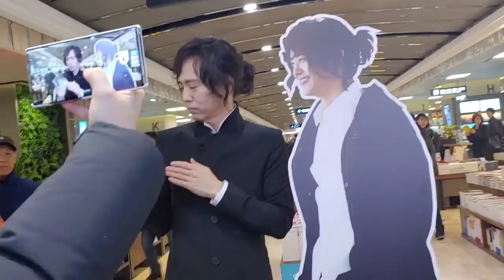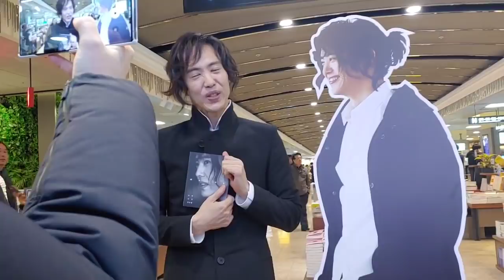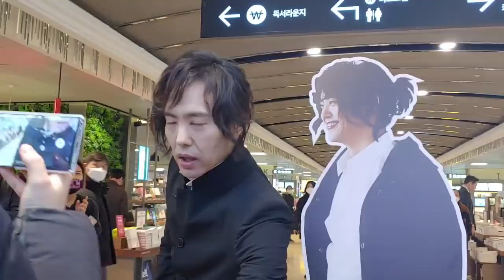양준일★리베카의 가수 양준일 실물 영접 (존재가 아트 맞구요~~♥ 그냥 타고난 스타★★ 맞아요. 인형처럼 넘 예쁘셔요^^*)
교보문고 광화문점(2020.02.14)에서 자칫 119 부를 뻔 했다는 전설이 내려오고 있네요~~&&♥